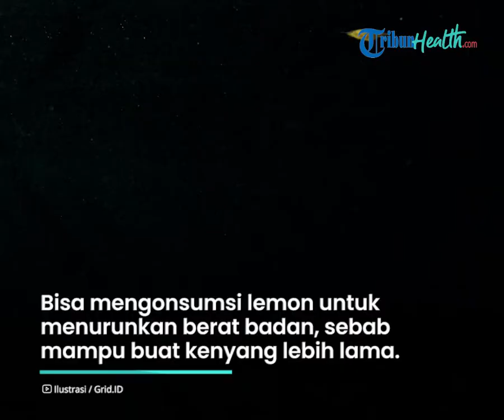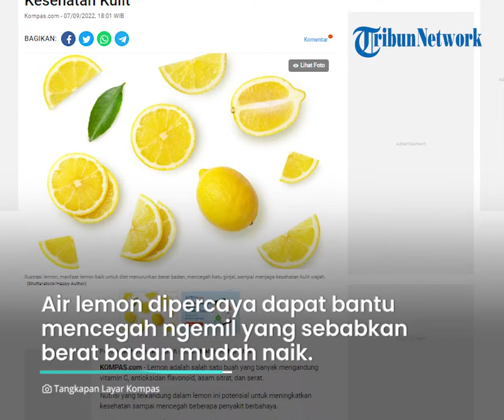Mitos atau Fakta Lemon Dapat Membuat Berat Badan Turun? Ini Manfaat untuk Kesehatan Tubuh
TRIBUN-VIDEO.COM - Memiliki tubuh yang ideal tentuny sangat didambakan setiap orang, terutama wanita.

Berbagai cara pun dilakukan untuk mendapatkannya, seperti mengonsumsi lemon.

Namun mitos atau fakta lemon bisa menurunkan berat badan?, simak penjelasannya berikut ini.

Dikutip dari Kompas.com, Lemon adalah salah satu buah yang banyak mengandung vitamin C, antioksidan flavonoid, asam sitrat, dan serat.

Nutrisi yang terkandung dalam lemon ini potensial untuk meningkatkan kesehatan sampai mencegah beberapa penyakit berbahaya.

Bahkan serat pektin dalam lemon bisa menembang setelah dicerna.

Sobat sehat bisa mengonsumsi lemon untuk menurunkan berat badan, sebab buah ini mampu membuat kenyang lebih lama.

Dalam sebuah penelitian cairan seperti air lemon juga bisa membuat tubuh kenyang lebih lama.

Sehingga air lemon dipercaya dapat membantu mencegah ngemil yang menyebabkan berat badan mudah naik.

Tak hanya itu saja, lemon juga bagus untuk kesehatan tubuh, seperti:

1. Menjaga kesehatan pencernaan

2. Menunjang kesehatan jantung

3. Mencegah batu ginjal

4. Mencegah anemia

5. Menjaga kesehatan kulit, termasuk wajah

(Tribun-Video/Kompas.com)

Artikel ini telah tayang di Kompas.com dengan judul "6 Manfaat Lemon, Bantu Diet Menurunkan Berat Badan dan Kesehatan Kulit", Klik untuk baca: